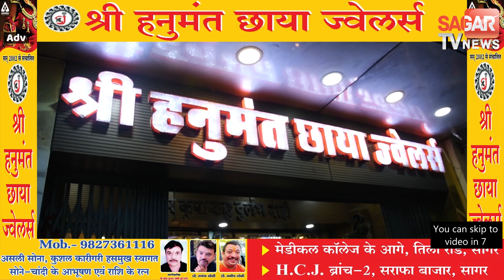राहुल गांधी के दंडवत के दौरान कैमरे के सामने आए पुजारी को हाथ पकड़कर हटाया ! || SAGAR TV NEWS